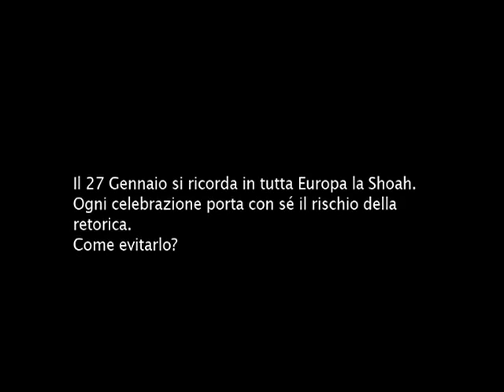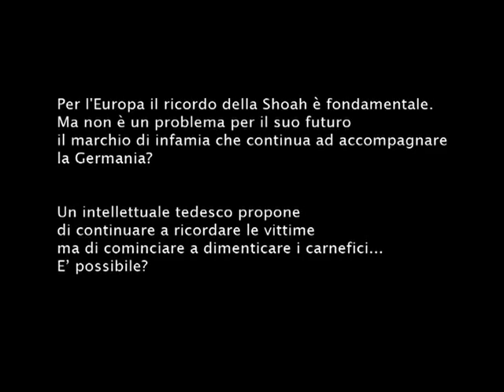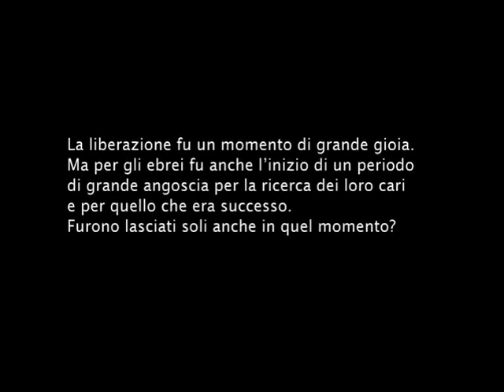Vittorio Foa - Ricordare